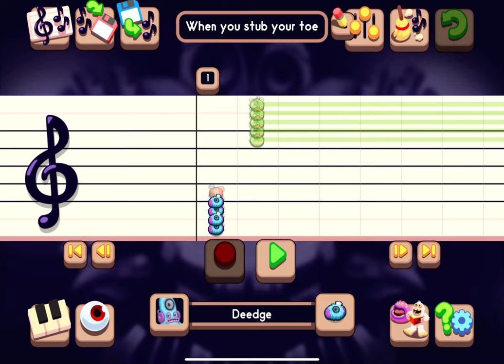When You Stub Your Toe | MSM Composer